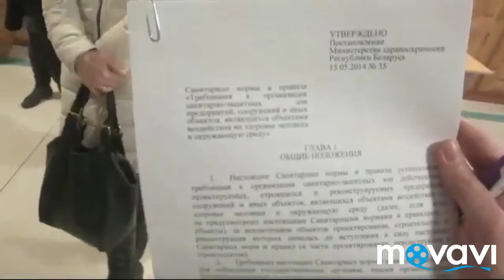Закон СЭЗ нарушен, Главврач должен сидеть в тюрьме, подписи собраны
Записывайте на блокнот и сохраняйте до нужного времени штрафы, фамилии, аудио, фото, видео фиксации с нарушениями и притиснениями, завод будет закрыт а все кто потворствовал режиму будут наказаны по всей строгости законодательства Республики Беларусь.